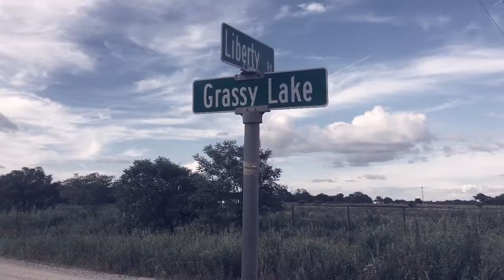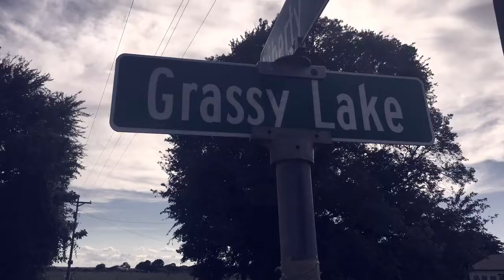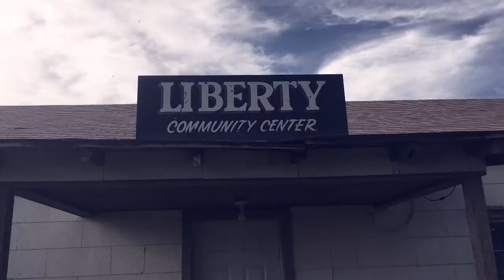Black Sparrow Press - Carpenter Bluff Music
Charles Bukowski - Hank Chinowski